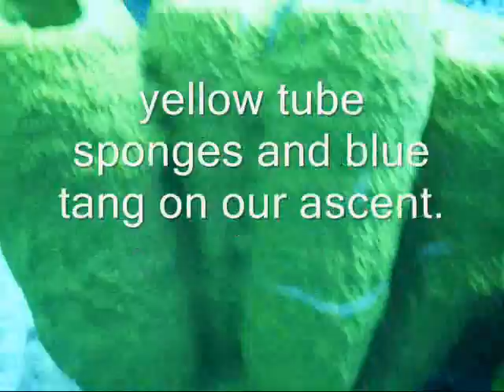Diving Turtle Reef With Dawn.wmv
Underwater video of Turtle Reef at Grand Cayman by Sharon Adam - Whitmore.